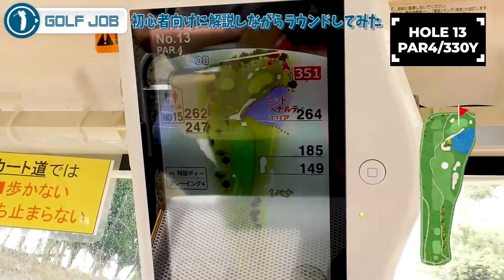【ゴルフは誰でもできる】ゴルフ初心者向けにかなり細かいところまで解説してラウンドしてみたの巻 半田ゴルフリンクス#2（13H〜15H）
「ファーなのか？フォアーなのか？どっちでもいいのか？」

【撮影協力】2020年9月24日
半田ゴルフリンクス

▶︎SNS

golfjob.90